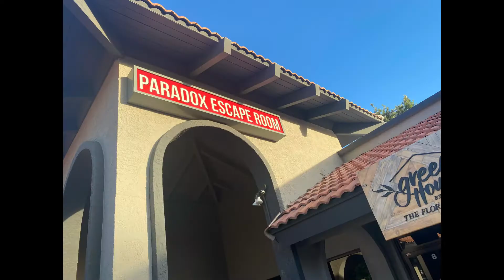One Time for the Birthday ….. HAPPY BIRTHDAY SIS!!!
A full weekend of nothing but Family Friends and lots of Fun!!! A good time had by ALL! Anything for my Baby (Only) Sister.